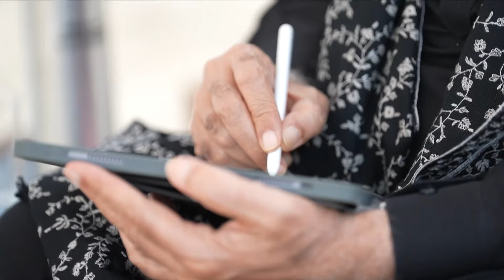PM Modi's Lakshadweep Visit: Snorkelling, Walk On Beach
Prime Minister Narendra Modi channelled his adventurous side and attempted snorkelling during his recent visit to Lakshadweep. Calling it an "exhilarating" experience, he shared pictures of trying the activity and also suggested adventure lovers should add Lakshadweep to their bucket list.

"For those who wish to embrace the adventurer in them, Lakshadweep has to be on your list. During my stay, I also tried snorkelling - what an exhilarating experience it was!" he wrote on X, formerly Twitter, sharing pictures of him wearing a snorkel mask, snorkel, and a life vest. He also shared photos of fish and coral reefs.